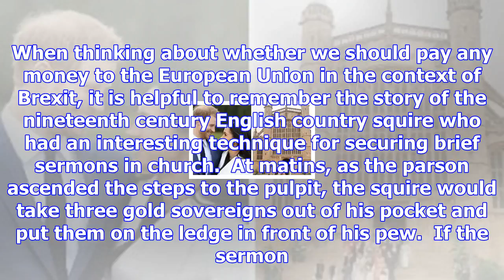Britain should cut short the eu's grasping over the brexit bill by being canny with its money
When thinking about whether we should pay any money to the European Union in the context of Brexit, ...